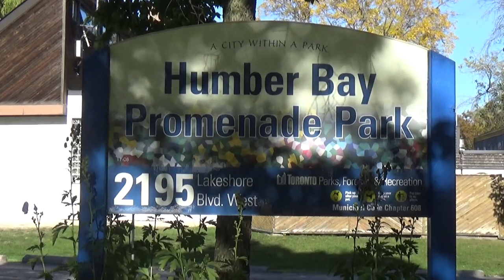Thanksgiving Walk through Humber Bay Promenade Park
This video highlights a walk I took along Humber Bay Promenade Park on Thanksgiving Day 2022.

Humber Bay Promenade Park runs around Mimico Harbour in Etobicoke, Ontario.

Highlights of my walk include:

0:00 Introduction
0:10 Humber Bay Promenade Park Sign
0:20 Dedication Stone
0:36 Walking along the path, heading north
0:44 Etobicoke Yacht Club
0:59 Heading towards the pedestrian only bridge
1:08 Mimico Harbour and the Etobicoke Yacht Club & Mimico Cruising Club
1:21 Walking along one of the pedestrian only bridges
1:38 Mallard ducks
1:44 Walking off the bridge
1:52 Gazebo
1:58 Another pedestrian only bridge
2:13 Inlet - it is obvious that the water levels are low at the moment
2:19 Panoramic view of Mimico Harbour
2:37 Humber Sailing School and Mimico Cruising Club
2:47 Walking through the park
3:03 The Gazebo
3:10 View from the Gazebo
3:21 Waling along the boadwalk
3:32 Some of the plants and flowers in the park
3:52 heading south along the boardwalk
3:56 The fountain in operation
4:01 Mute swans
4:42 Walking along the trail
5:02 Plane heading towards Pearson International Airport
5:13 Another view of the Etobicoke Yacht Club
5:25 The entrance to the Harbour and a view of the trail
5:28 Thanks for joining me on this walk!